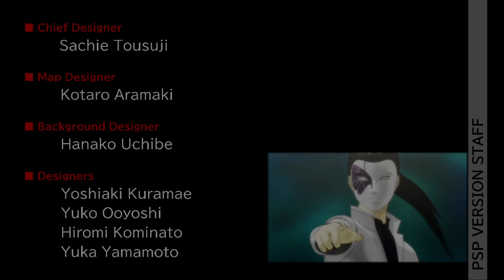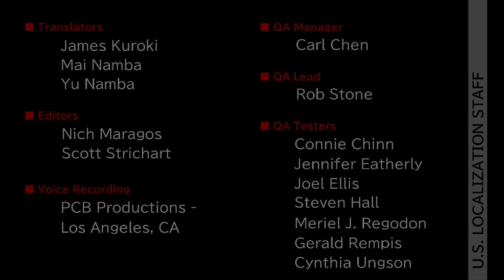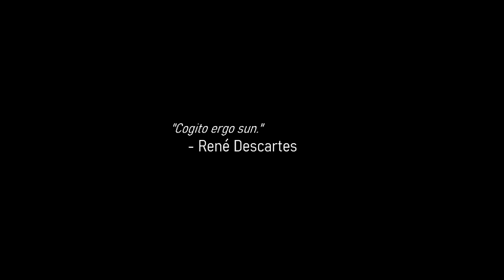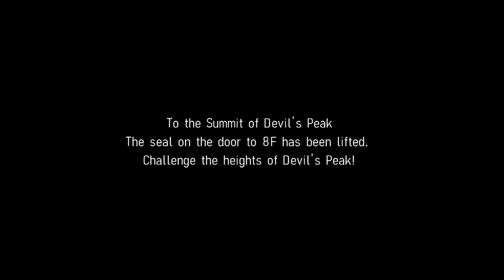Dethroned (SQQ Finale) - Shin Megami Tensei: Persona Playthrough |36| Void Ink Plays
We have finally made it, and with it both of the stories are complete, SEBEC is definitely better.